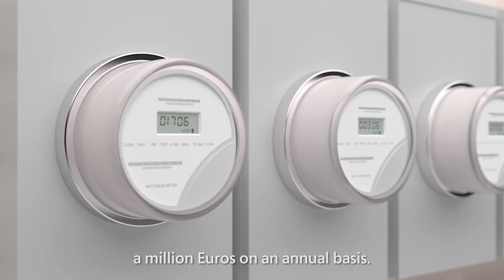Eniga uses Azure and IoT to transform the places we live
Eniga and Microsoft Services have a shared vision when it comes to IoT: to empower customers to achieve digital transformation and open new markets around the globe—one local ecosystem at a time.